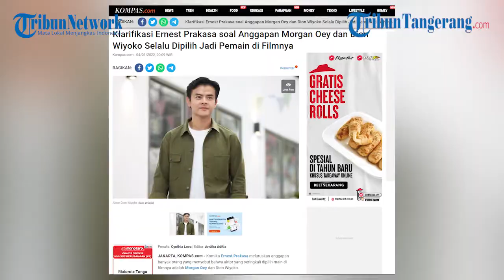Klarifikasi Ernest Prakasa soal Anggapan Morgan Oey dan Dion Wiyoko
Komika Ernest Prakasa meluruskan anggapan banyak orang yang menyebut bahwa aktor yang seringkali dipilih main di filmnya adalah Morgan Oey dan Dion Wiyoko.
Morgan Oey dan Dion Wiyoko juga ikut terlibat di film terbaru Ernest berjudul Teka Teki Tika yang telah tayang sejak 23 Desember 2021.